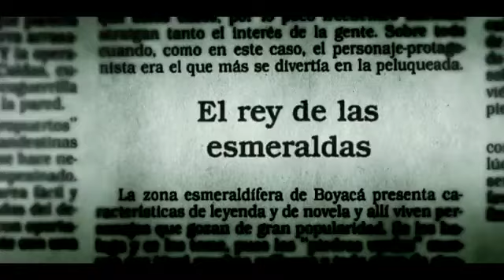El Zar de las Esmeraldas Documental Demo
En asocio con Discovery Channel el documental cuenta la extraordinaria vida del zar de las esmeraldas y examina lo que significa su muerte en el imperio que construyó y lideró por más de 40 años. Utilizando material de archivo acompañado por entrevistas de expertos, rivales y familiares, se muestra como un humilde hombre construyó un imperio. Adicionalmente se visita la región minera y se entrevista a los nuevos esmeralderos. Por último se investiga cómo la muerte del Zar de las Esmeraldas ha desatado una nueva guerra verde por el control de esta lucrativa industria. Este documental revela una investigación desde los diferentes ángulos de la problemática entre, los mineros ilegales, el sector público y privado y los grupos al margen de la ley que se disputan el control por la producción y explotación de las esmeraldas.